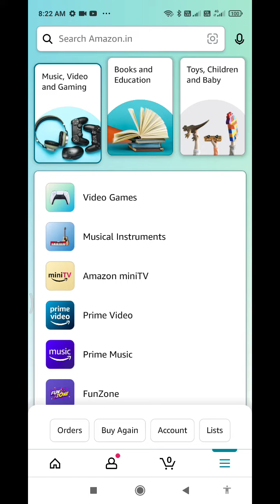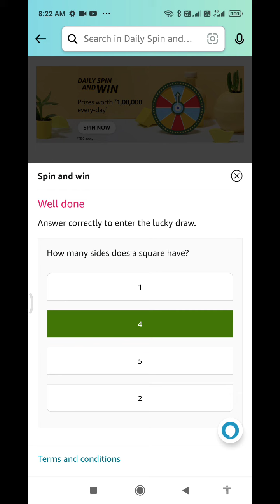Amazon Funzone | Daily Quiz Time